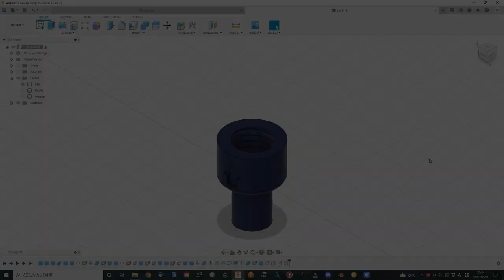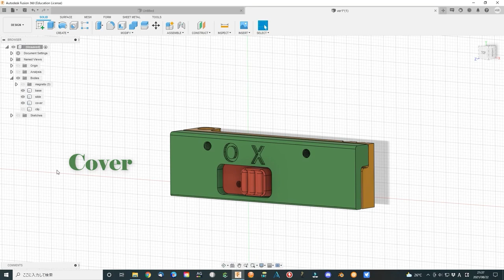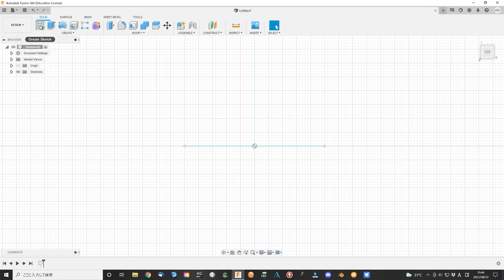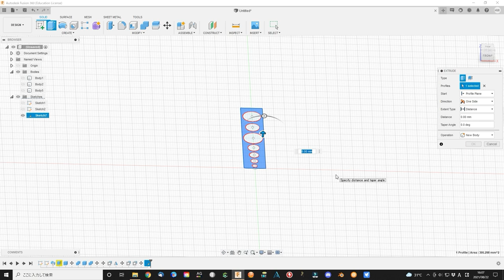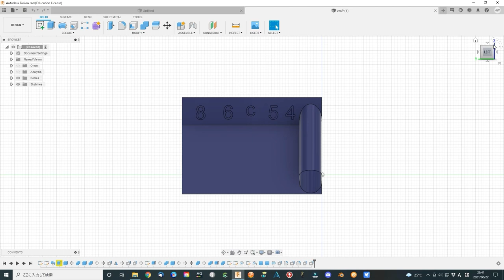Life hacks (3 Convenient tools you can make using 3d printer)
I design these convenient tools using 3d printer. Hope it will give you some help. Also please share with your friend. Thanks a lot. Have a nice day.

    I will also share with you some tips using Fusion 360.